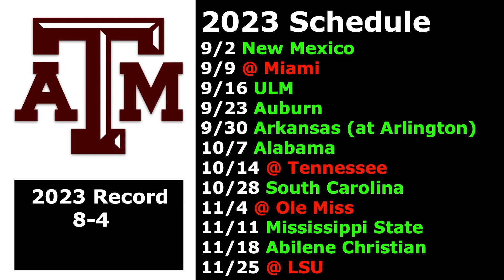2023 Texas A&M Aggies College Football Prediction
I Continue My 2023 College Football Predictions for the 2023 College Football Season with the Texas A&M Aggies.